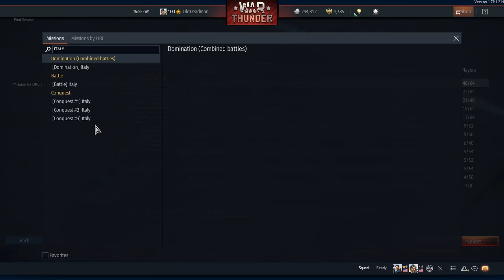[CPC] Sundance vs. OldDeadMan on Italy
Welcome to another episode of Crappy Player Chronicles.  For this episode, Sundance and OldDeadMan dogfight and banter over Corsairs and P-36s.